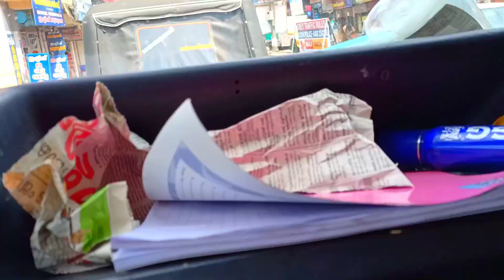Ambulance Emergency To KMC